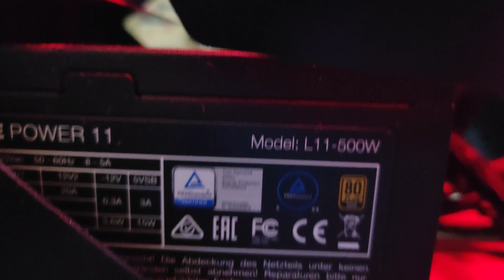PC BRUCE DI RUSAKKAN ?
LAGI DI RUSAKKAN ATAU DI TAMBAH KEKUATAN DI DALAM BODY PRIME PC ?

TERNYATA LAGI DI UPGRADE RAM DAN USB PORT 3.1